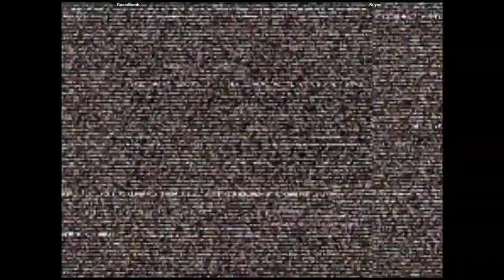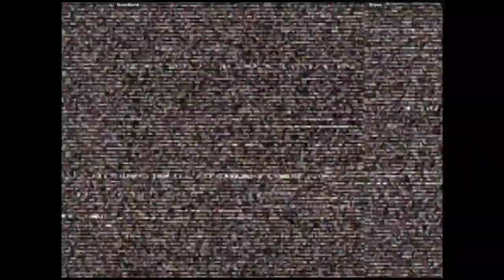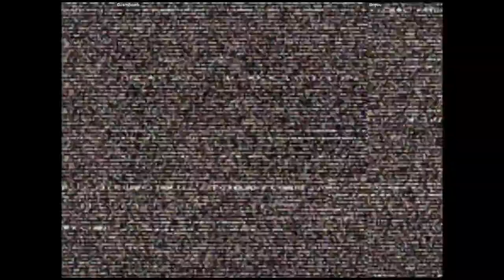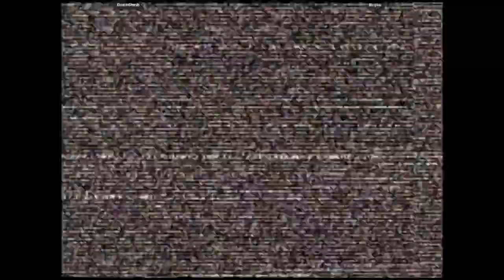CVS2 - GuamBomb VS Briyou | 🇬🇺🇺🇸 Fightcade2